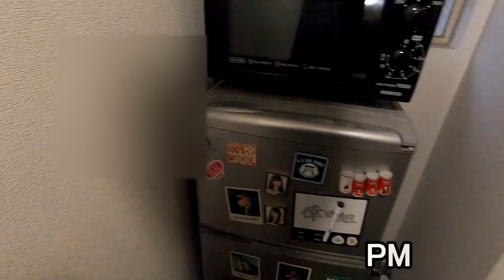【公約】クリスマスイブ。無の一日【果たしたよ！】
飯食って動画編集の一日